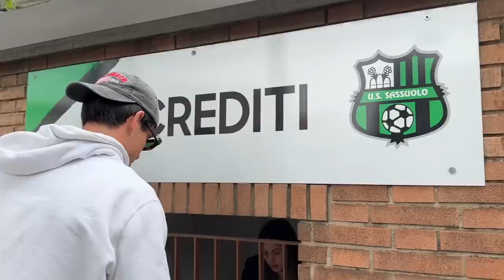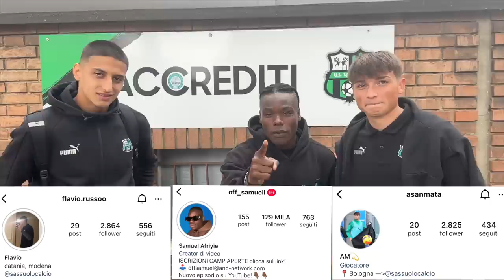⚽️Giovani Promesse Ep.1 Campioni Viareggio cup (Sassuolo primavera )🇮🇹🏆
Link del camp del pallone d’oro : CAMP DEL PALLONE D'ORO:
Bologna 12-16 giugno / Torino 19-23 giugno / Milano 3-7 luglio / Napoli prossimamente.

In questa nuova serie voglio andare a raccontare la vita del calcio in primavera, trampolino di lancio per molti giovani che aspirano a diventare giocatori di serie A